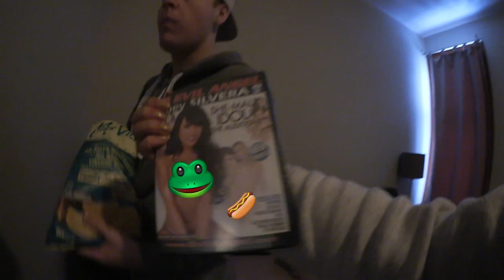TURNIN UP IN 'TREAL NYE 2016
This is mostly for us... I hope you guys like it :)

as for anyone else,
this is just a little recap of our trip to MTL.
Enjoy xo

Sorry if you get dizzy by these shaky shots/rough edits.  Practise makes better.